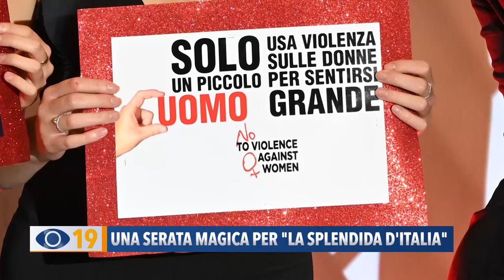Una serata magica per la "Splendida d'Italia"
Si è svolta venerdì scorso l'inaugurazione del nuovo marchio del concorso di bellezza nazionale tutto fanese la "Splendida d'Italia".